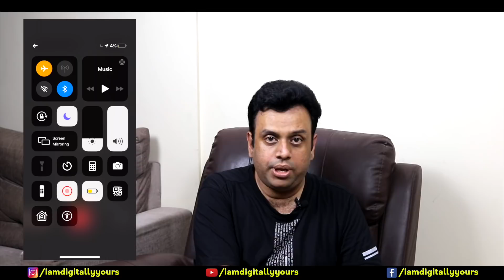Mobile filmmaking tips in hindi - Time lapse video with mobile - Mobile time lapse tips in hindi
time lapse video kaise banaye - Mobile filmmaking tips in hindi - Time lapse video with mobile - Mobile time lapse tips in hindi - mobile videography tips and tricks in hindi / mobile videography tips in hindi - how to shoot timelapse with smartphones hindi

time lapse video kaise banaye- Mobile filmmaking  has become so advanced, in this timelapse tutorial (Hindi) we learn how to make a Time lapse video with mobile mobile time-lapse with these Mobile time lapse tips - mobile filmmaking tips in hindi - mobile cinematography tips / mobile videography tips and tricks in hindi - how to shoot timelapse with smartphones hindi

time-lapse photography is brilliant technique used by filmmaker to tel the story creatively

4 tips for recording time-lapse on your mobile phone / smartphone

How to make time lapse video on with iphone, which timelapse app to use, time lapse video on iphone

mobile cinematography tips - how to shoot timelapse with smartphones hindi

1. Airplane mode
2. Use of tripod
3. Choose contrasting scene
4. Lock exposure on our phone

Gopro hero 7 black best vlogging setup - Best Buy link

1. GoPro Hero 7 Black
2. Rode Video Micro best
4. Ulanzi v2 Vlogging case

7. How To Use A Macbook Pro or a Macbook Air in Hindi - (mac air how to use)